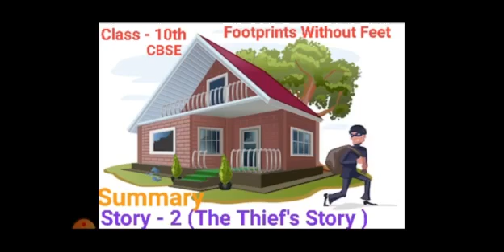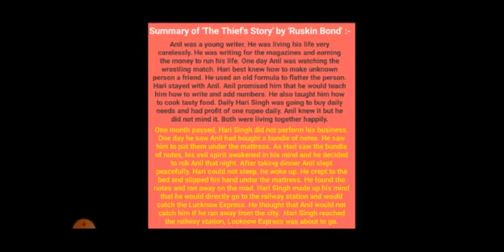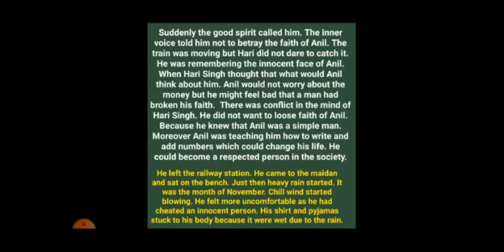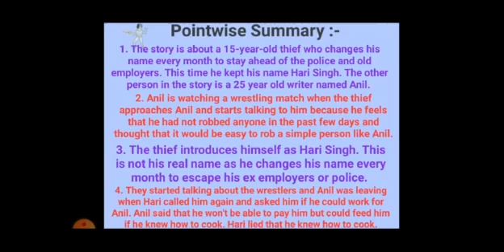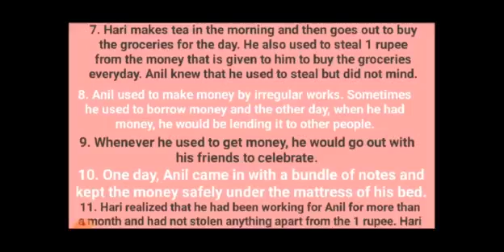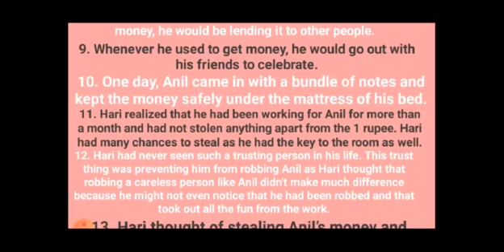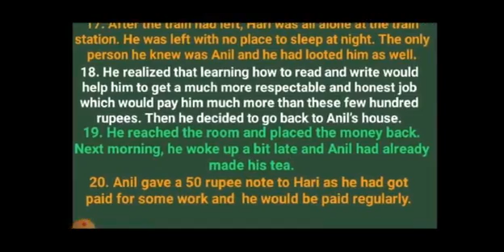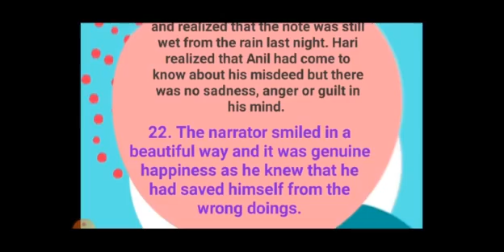Class-10th, Story -2, 'The Thief's Story' by 'Ruskin Bond' from the book 'Footprints Without Feet'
Detailed and pointwise summary with the meaning of difficult words in hindi and english as well.